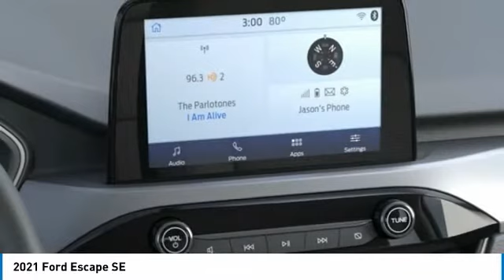2021 Ford Escape 211170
2021 Ford Escape SE

Brighton Ford
8240 W Grand River Rd

AWD.brbrVelocity Blue Metallic 2021 Ford Escape SE AWD Automatic 1.5L EcoBoost 26/31 City/Highway MPG All vehicle pricing is shown with A/Z pricing. Not all buyers will qualify for all discounts/rebates/pricing plans shown. Please see dealer for complete details and to find out what pricing you qualify for. Brighton Ford is conveniently located off of Grand River Road in Brighton, Michigan. Brighton Ford is near the intersection of I-96 and US-23 in Brighton, Michigan. We have the largest selection of used trucks, used cars and used SUVs with over 200 pre owned vehicles in stock! Brighton Ford serves all nearby cities including South Lyon, Howell, Fenton, New Hudson, Novi, Ann Arbor, Whitmore Lake, Lansing, Detroit, Toledo and Flint.